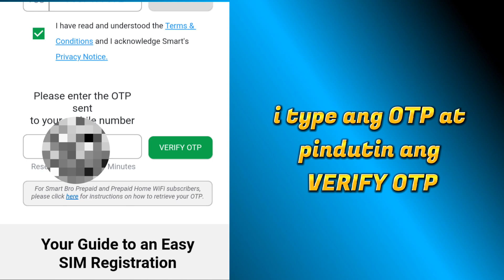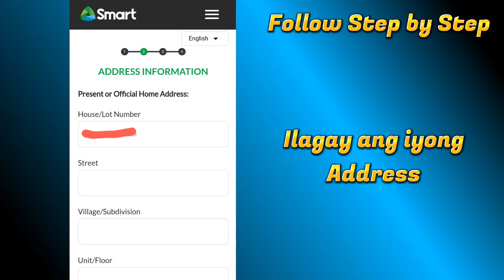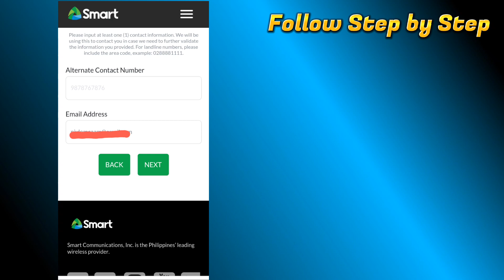Paano Mag Register Ng Sim Card Sa Smart, Talk N Text, Sun Cellular | Step by Step Tutorial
Trap Renaissance
by Synthferatu
From Groovepad App